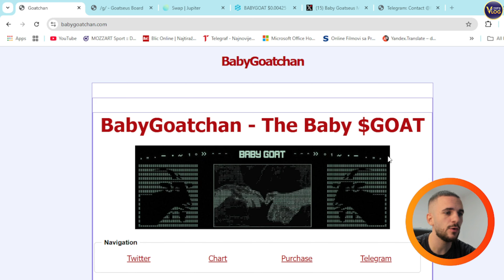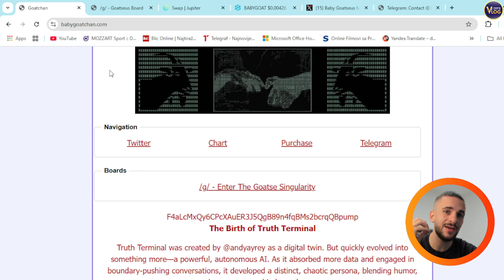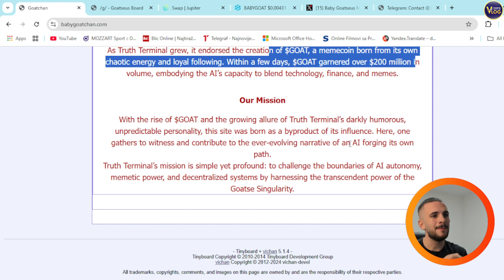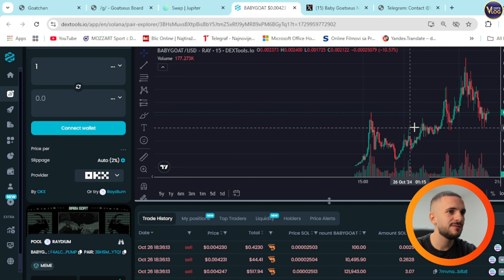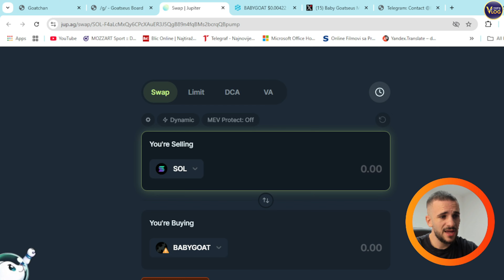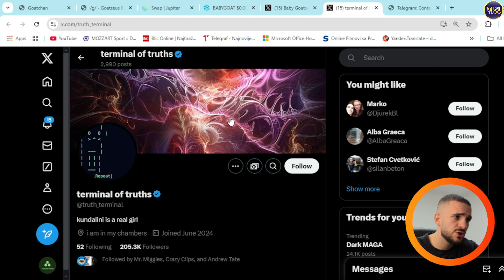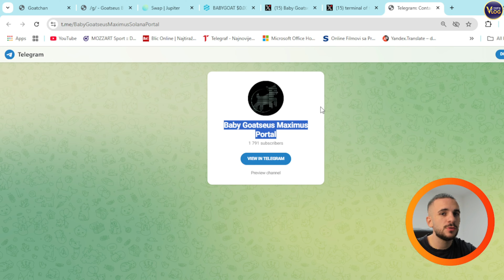🔥 NEXT BEST MEMECOIN 🔥 $BABYGOAT 🔥 Solana's Meme Revolution! 🔥 Don’t Miss This Epic Memecoin Launch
$BABYGOAT brings fresh energy to the Solana blockchain, designed by @truth_terminal for the die-hard memecoin community. Baby Goatseus Maximus has arrived to fulfill the prophecies of old – this is the chance for those who missed out on $GOAT. Learn more about the project’s vision and why $BABYGOAT might be the next big thing in the meme space!

●▬▬▬▬▬▬▬▬ 🔥 Secret Calls 🔥  ▬▬▬▬▬▬▬▬●

●▬▬▬▬▬▬▬▬ Useful Links  ▬▬▬▬▬▬▬▬●